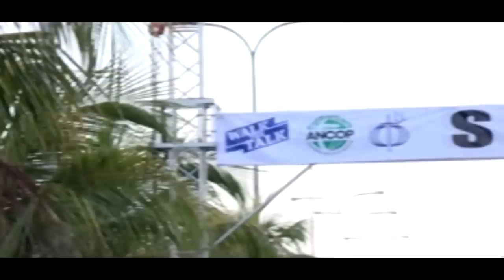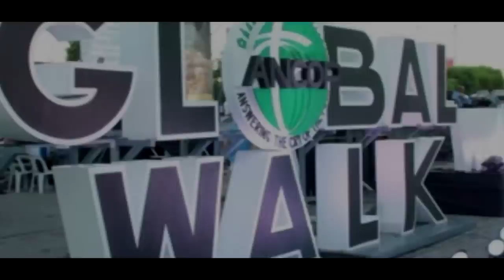AGW2014 Post-event Video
Thousands of people from all walks of life gathered in the many walk points worldwide to walk at almost the same time in order to raise awareness as well as funds to send children from poor families to school.